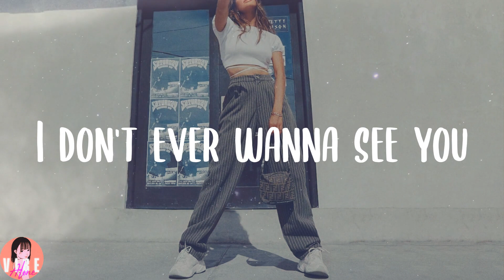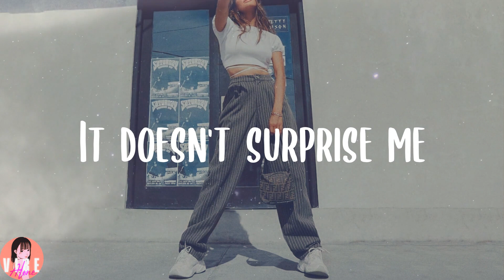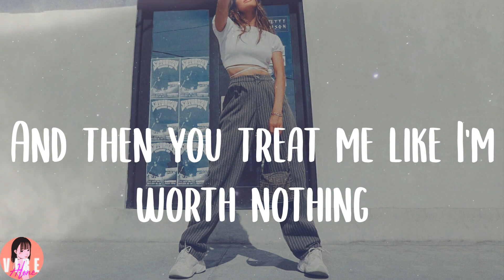southstar - Miss You - Sped Up Version (Lyrics)